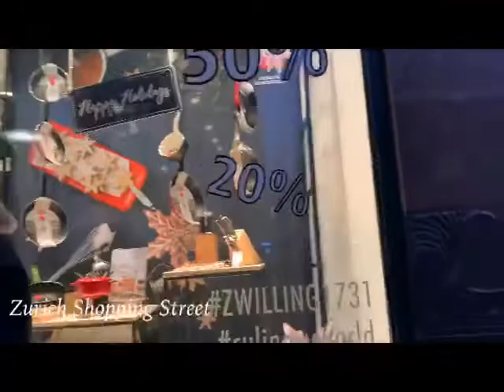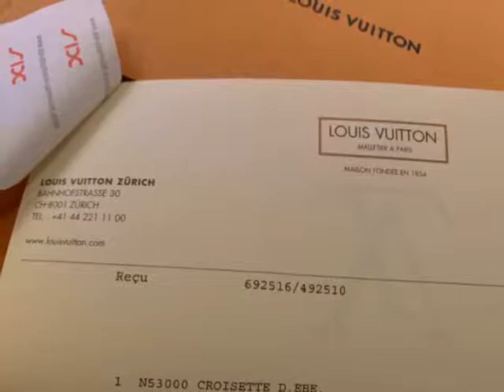Croisette Louis Vuitton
Louis Vuitton Zurich Switzerland
Bahnhofstrasse 30
Bag Price 1,400 Francs / 71,400 pesos